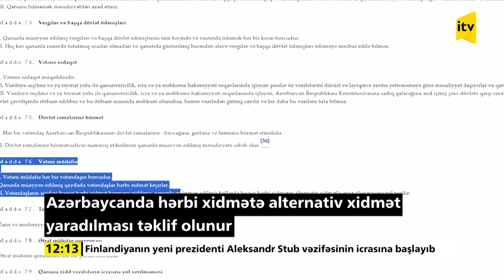Azərbaycanda hərbi xidmətə alternativ xidmət yaradılması təklif olunur